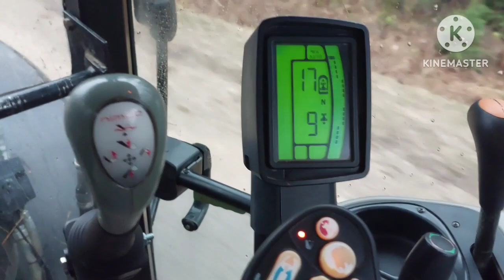Case maxxum 140 на дороге.